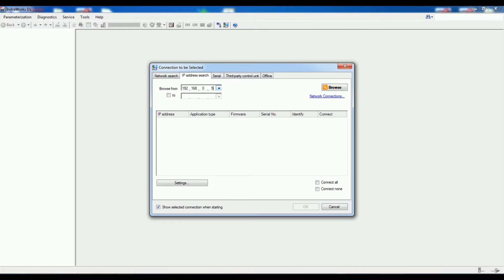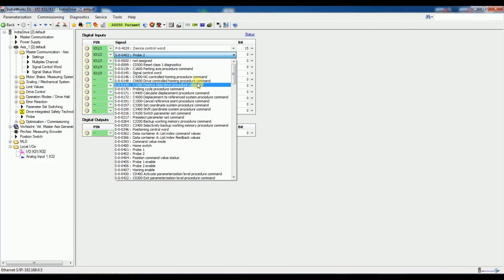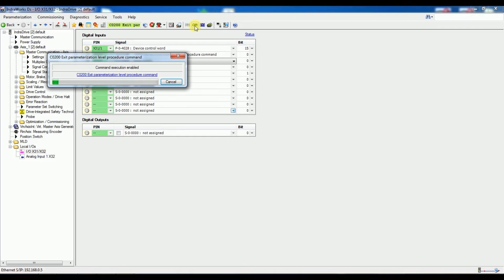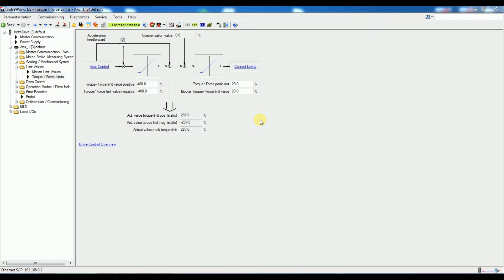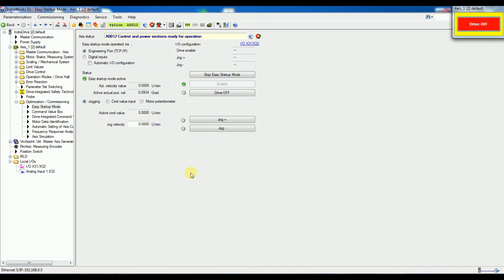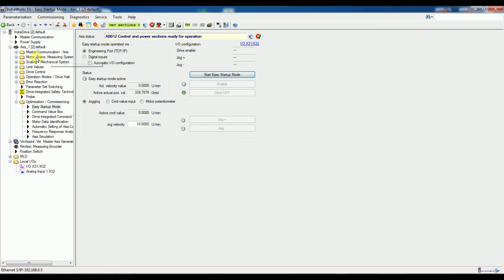Procedura Bazowania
Procedura bazowania ze sterownikiem PLC Rexroth